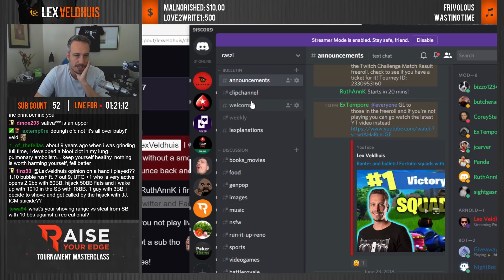Ask Me Anything!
Recent AMA stream I did, answering everything from poker, life, football and stream related questions. Enjoy!